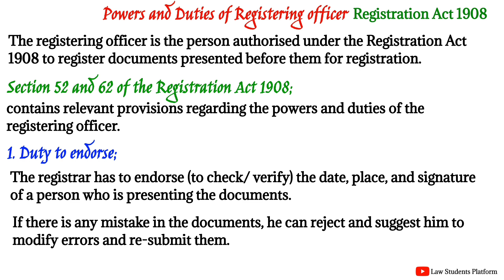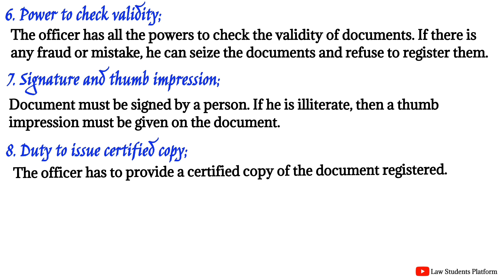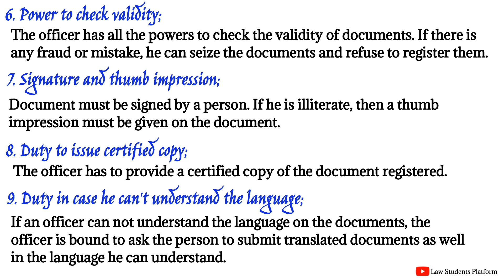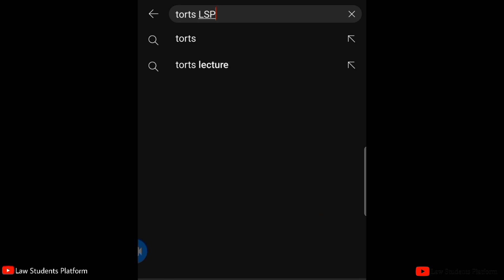Powers & Duties of Registering Officer Registrar | Registration Act 1908 | LSP Law Students Platform